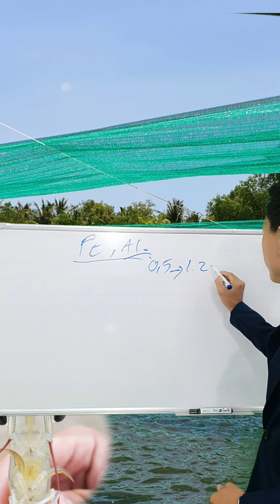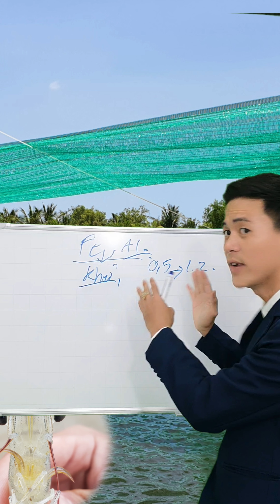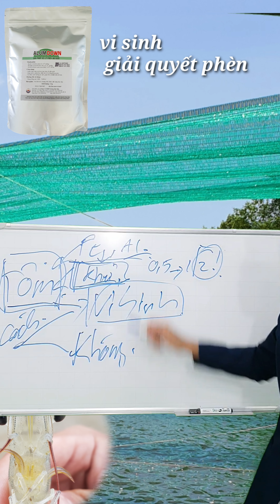PHÈN TRONG AO MÙA NẮNG